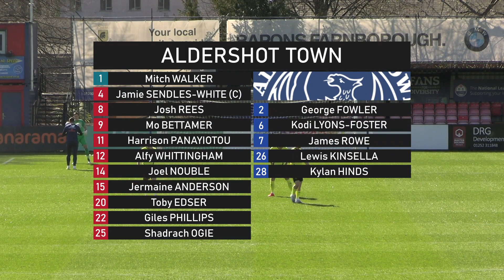Match Highlights: Stockport County (H)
All the action from our 2-1 home defeat against Stockport County in the Vanarama National League.

Commentary and footage provided by Shots TV Live.